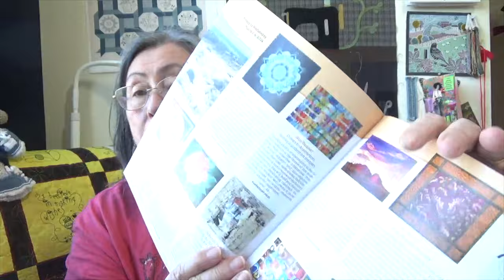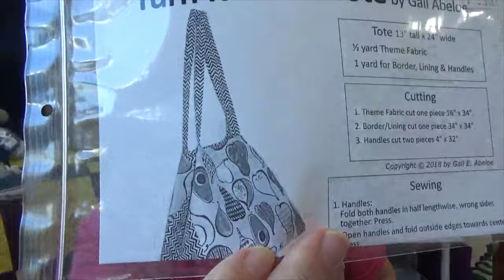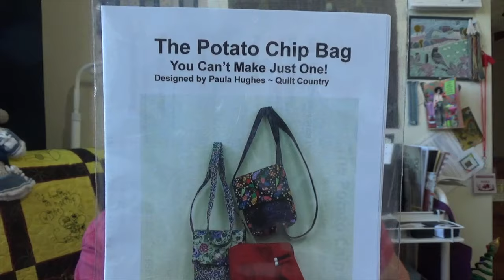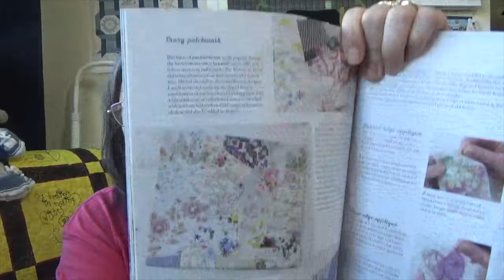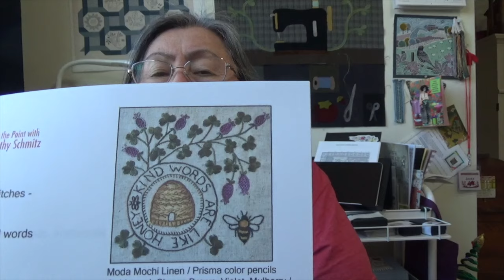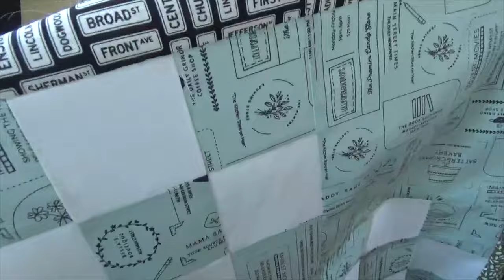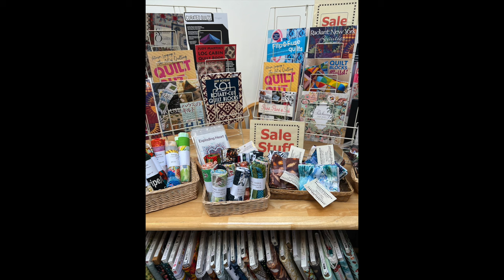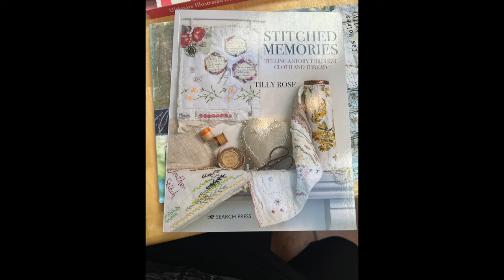Updates, Plans and Quilt Shop Visit, Quilt Tube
A wonderful sister visit, traveling down memory lane, quilt shopping and enjoying time in the Bee Hive!